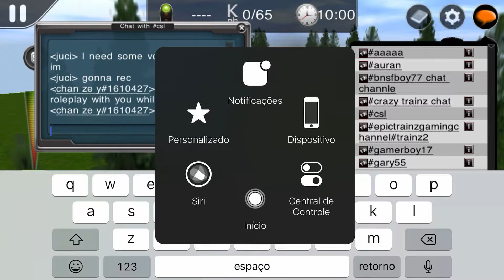Thomas Comes To Breakfast Crash Reamke (voice This Video)